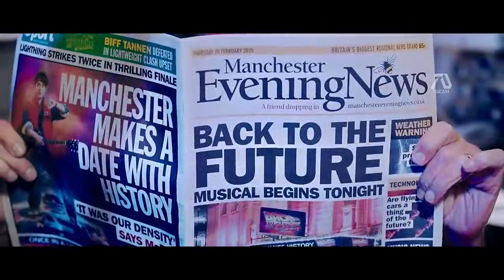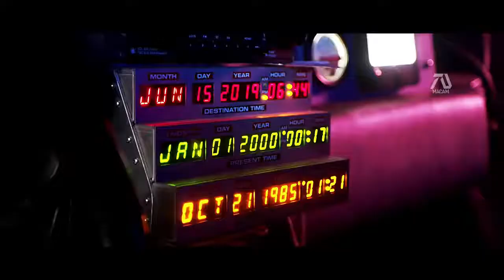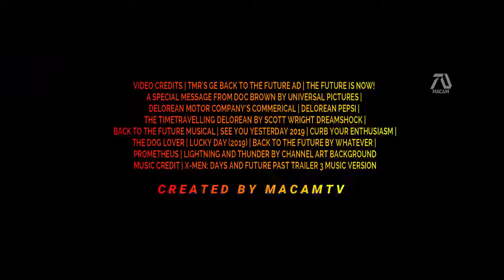Back To The Future 4 Trailer | Michael J Fox, Christopher Lloyd Fan-Made | NEW MOVIE 🎥🎦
MacamTV is filled with awesome videos like this, such as concept trailers, dream movie news, movie opinions, concept trailer breakdowns, and movie watch along. Basically videos for movie lovers and the channel for movie dreamers!
🙏Please, if possible help us to maintain this channel online with your donation.

**This is a Concept Trailer. This was not made to fool or scam anyone, it is simply for fans to take a glimpse into what the movie could be like.